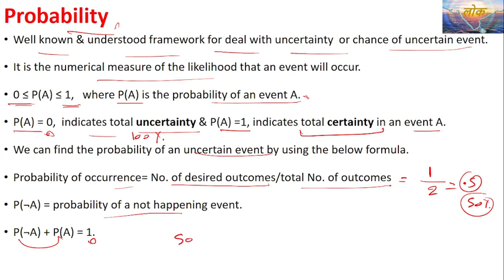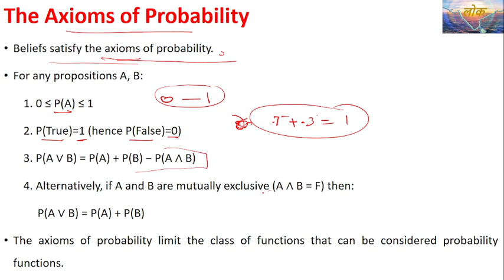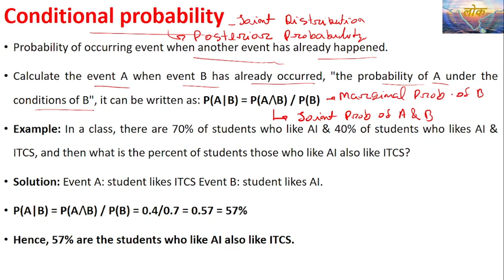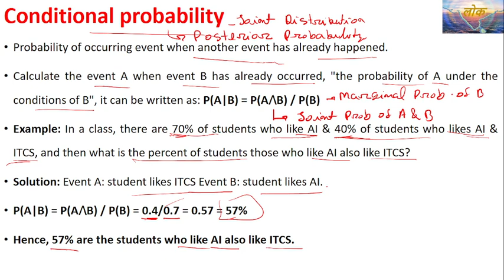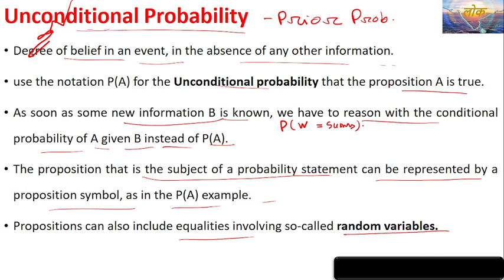Probability in Artificial Intelligence Axioms of Probability Conditional & Unconditional probability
How is probability used in AI?
What is probability formula in AI?
Is AI based on probability?
What are the 3 axioms of probability?
How many axioms are there in probability?
What is axiomatic probability?
What are the axioms of probability and why are they important?
What is conditional probability with example?
How do you calculate conditional probability?
What is conditional probability answer?
What is an example of an unconditional probability?
What is the difference between conditional and unconditional probability?
How do you calculate unconditional probability from conditional probability?
What is unconditional mean in statistics?
Probability in Artificial Intelligence
the Axioms of Probability
Conditional & Unconditional probability